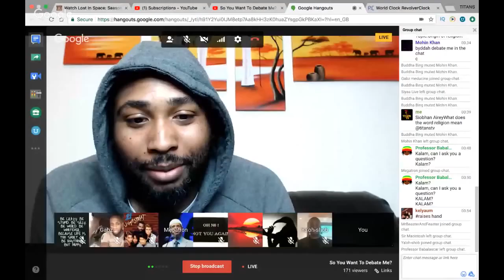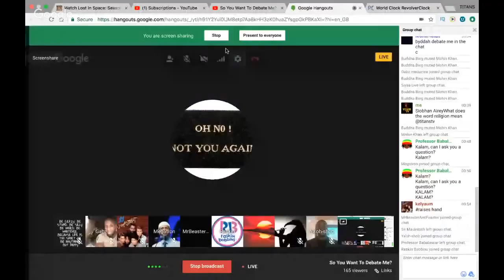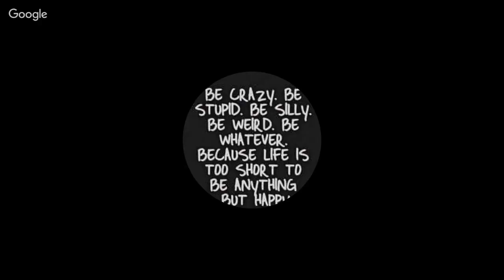Islamic vs Hermetic vs Christian vs Atheist Debate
SUPPORT TITANS TV, Kalam EL

VIDEO SCHEDULE

SOCIALS